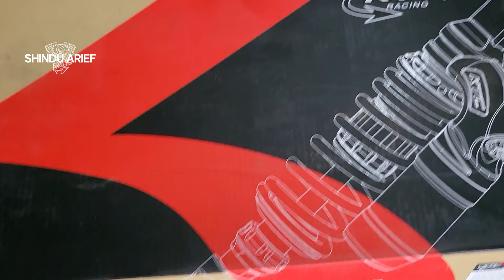Pasang Shock KTC Racing Evo di Yamaha Xmax Connected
berawal dari iseng-iseng maen ke bengkel..malah ganti shock ori nya yamahaxmax xmax pake shock
untuk enak nggak nya besok-besok kita bahas ya man teman
makasih